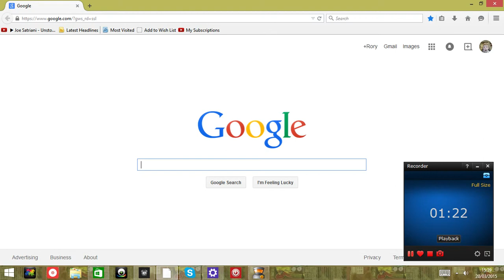lets play binweevles #3